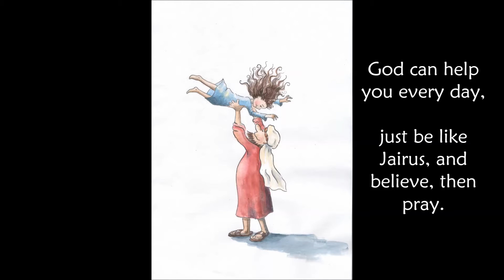Bible Story for Children and Adults - Jesus Heals the People...